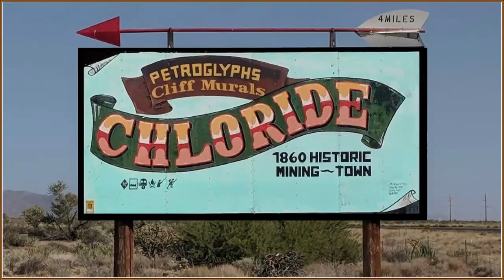Live Action - hot air balloon - Dollie and Dean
Things you see in Chloride :)

I work wonders with just your text or photo! I utilize an amazing and unique 3D animation software platform to create Animated Shorts.

I just need a photo and a line of text to create this! (Live Action - hot air balloon - Dollie and Dean)